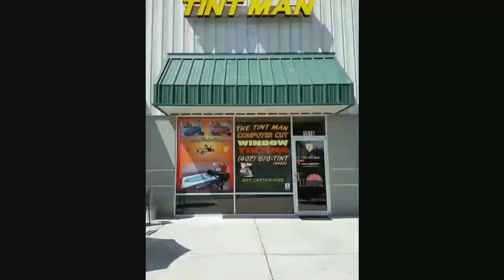Free Mobile Service! Computer Cut Lifetime Nationwide Warranty Highest Heat Rejection Films Made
Free Mobile Service!
Computer Cut
Lifetime Nationwide Warranty
Highest Heat Rejection Films Made
Car, Home & Office Window Tinting
Tintmanwindowtinting.com